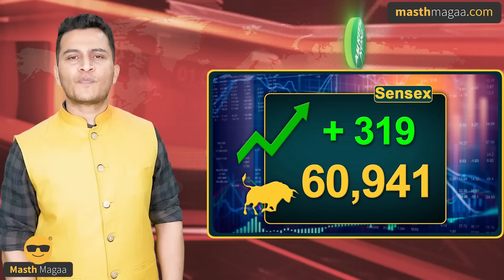ಕಾಂಗ್ರೆಸ್ ಮೇಲೆ ಸ್ವಪಕ್ಷೀಯನ 'ಸರ್ಜಿಕಲ್‌ ಸ್ಟ್ರೈಕ್‌'! | Surgical Strike, Cogress | Masth Magaa Full News